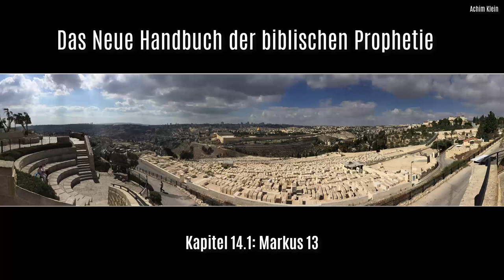HÖRBUCH (Kapitel 14): "Die Endzeitreden Jesu" (Autorenlesung)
INHALTSVERZEICHNIS (bei Bedarf anklicken):
00:00:00 Kap. 14.0:                 Die Endzeit-Reden Jesu
00:11:04 Kap. 14.1:                 Markus 13 (Vers für Vers)
00:27:07 Kap. 14.2 u. 14.3:    Lukas 21 und Matthäus 24 (Vers für Vers)